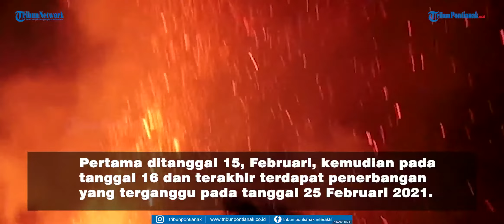Asap Akibat Karhutla Mulai Landa Kalbar, Tiga Penerbangan Terganggu Sepanjang Februari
Kebakaran hutan dan lahan di Kalimantan Barat kembali terjadi pada bulan Februari 2021.

Akibatnya, kabut asap pun mulai menyelimuti sebagai wilayah Kalbar, terutama Ibu Kota Provinsi Kalbar Pontianak.

Berdasarkan data Lapan sejak 26 Februari 2021 pukul 07.00 WIB hingga 27 Februari 2021 pukul 07.00 terdapat 741 titik hotspot di seluruh wilayah Kalimantan Barat (Kalbar).